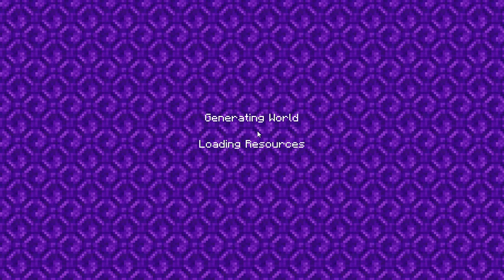THE BUDD SMP E:3 LETS ENCHANT ALLIANCE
TODAY WE WILL ENCHANT (we all ready have but we make the room at least).